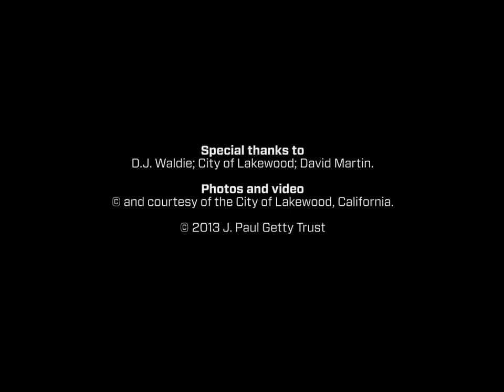Lakewood Center: The Core of a Community (Modern Architecture in Los Angeles)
Lakewood Center was designed by A.C. Martin and Associates in 1951. Surrounded by acres of parking lots, this shopping center was the architectural and economic anchor of the master-planned suburban city of Lakewood.

Special thanks to: D. J. Waldie; City of Lakewood; David C. Martin.

Photos and videos: © and courtesy of the City of Lakewood, California.

Learn more about the exhibition, "Overdrive: L.A. Constructs the Future, 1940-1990," co-organized by the Getty Research Institute and the J. Paul Getty Museum, at the National Building Museum October 20, 2013 through March 10, 2014.
Co-organized by the Getty Research Institute and the J. Paul Getty Museum, "Overdrive: L.A. Constructs the Future, 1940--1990" was part of the initiative Pacific Standard Time Presents: Modern Architecture in L.A., which celebrated Southern California's lasting impact on modern architecture through exhibitions and programs organized by seventeen area cultural institutions from April through July 2013.